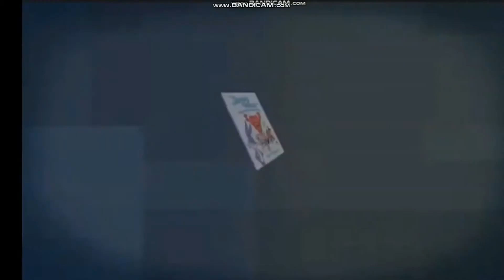Looney Tunes Show - Daffy Duck funny moments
Here the best funny moments of Daffy Duck from The Looney Tunes Show.